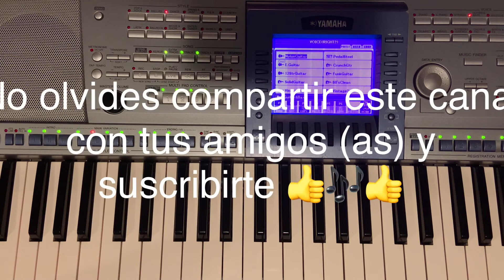Semana 4/ Himno de la Alegría teclado electrónico parte 2 y acordes Am, D7.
LA PROFE DE MÚSICA/ EILLEEN CORDERO SALAS